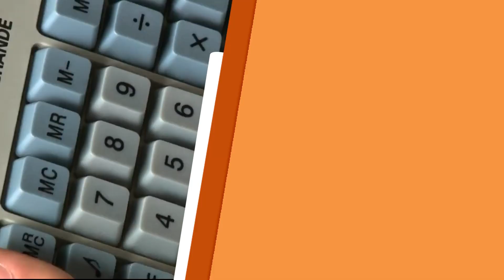Conheça o grupo de artesãs que se reúne em retiro para fazer crochê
No Kombina, Bete Ribeiro foi até Cunha, em São Paulo, conhecer as artesãs que se reúnem em um retiro para desacelerar e fazer crochê. Confira!

REDE APARECIDA
A TV de Nossa Senhora

Baixe o nosso Aplicativo gratuitamente no seu celular, tablet ou iPad.